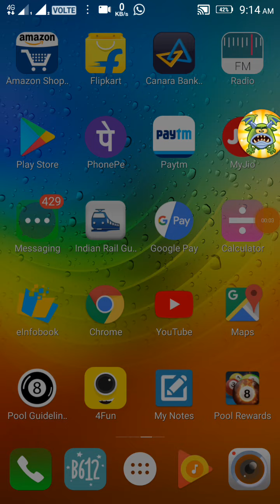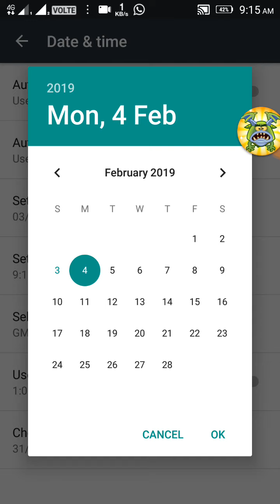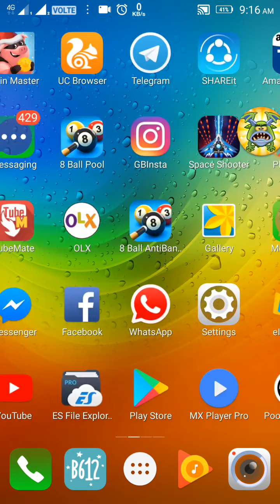Everwing (2019)get unlimited coin moeda ilimitada ,how to unlock and update all (mobile)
Messanger game everwing unlimited coin trick by